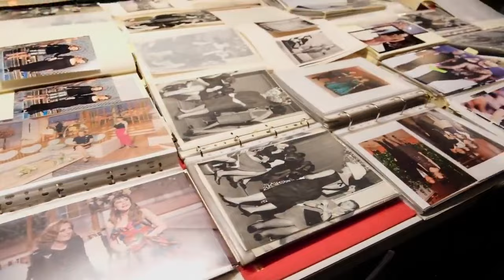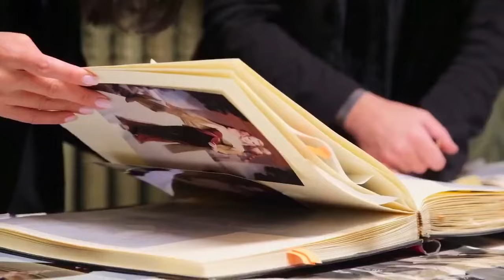2024.02.29 米蘭&巴黎時裝周Vlog 劉濤工作花絮